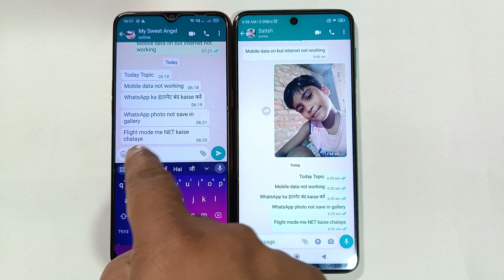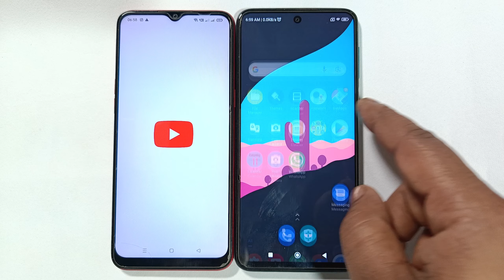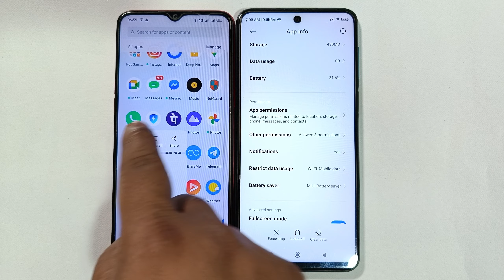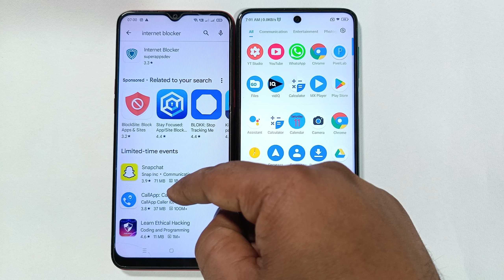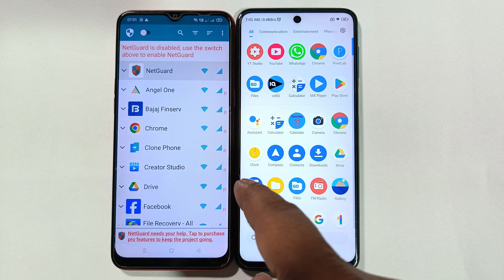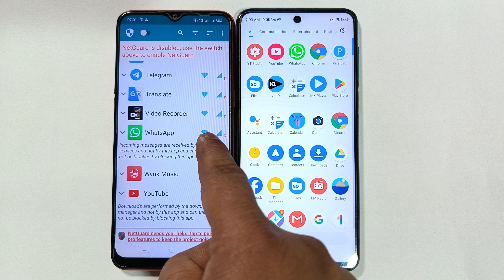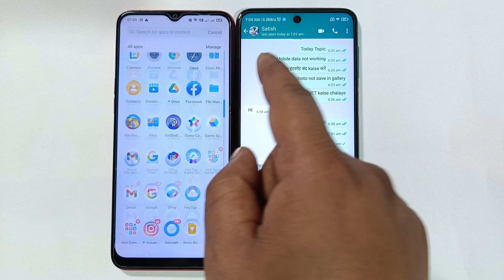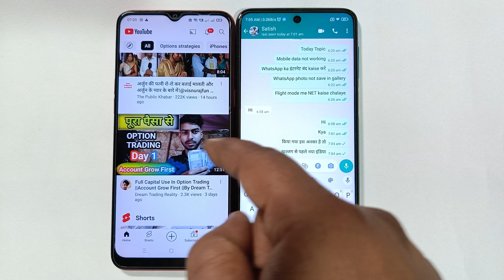How to off only whatsapp data|WhatsApp ka net kaise band kare 2024|How to block internet on whatsapp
About This Videos 👇
Hello Dosto es video me bataya gaya hai whatsapp ka net kaise band karte hai how to off whatsapp data,How to off only whatsapp data|WhatsApp ka net kaise band kare 2023|How to block internet on whatsapp

Your Queries 👇
 whatsapp ka net kaise band kare
 whatsapp net kaise band kare
 whatsapp data kaise band kare
 only whatsapp ka net kaise band kare
 whatsapp ka data off kaise kare
 whatsapp ka data kaise band kare
 whatsapp data off setting
 whatsapp ka internet kaise band kare
 whatsapp ka net kaise band karen
 whatsapp ka data kaise band karen
 whatsapp ka net off kaise kare
 net on but whatsapp off
 whatsapp off karne ka tarika
 net on karke whatsapp kaise band kare
 whatsapp data off kaise kare
 whatsapp ka network kaise band kare
 how to data off in whatsapp
 net on hone par bhi whatsapp na chale to kya karen